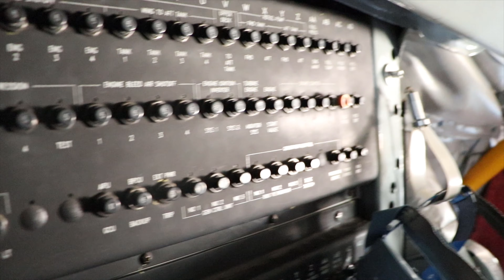Inside a USAF KC-135R Stratotanker! | Avalon Airshow 2019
If you ever have the opportunity to go on one of these aircraft at an airshow, I highly recommend that you do it. The USAF crew were SUPER friendly and you were allowed to check out the cockpit.

CAMERA: Canon DSLR 800D

MIC: Rode VideoMic Pro

TRIPOD: MANFROTTO 190D gruppo
-TRIPOD HEAD: MANFROTTO 128RC